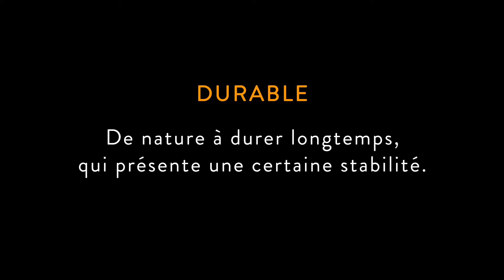Une définition de la pêche durable, interview réalisée pour l'exposition "Dans les mailles du filet"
A l’occasion de l’exposition Dans les mailles du filet du 07 octobre au 26 juin 2015 le musée national de la Marine a souhaité donné la parole aux acteurs impliqué dans les problématiques de la pêche durable et responsable.

Chaque acteurs et grands témoins nous ont donné leur définition de la pêche durable, retrouvez ici une compilation de leur réponse.

Crédits
Production exécutive :
5.2.3 PRODUCTIONS
Images :
Raphael Schmidt
Patrick Puzenat
Montage :
Hamid Saadia
Production :
Musée national de la Marine
© musée national de la Marine - 2015